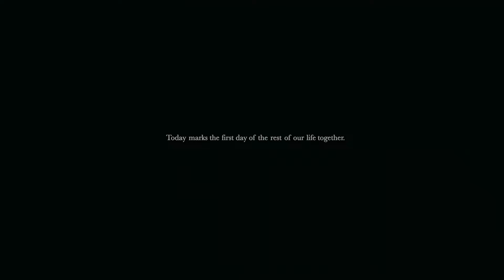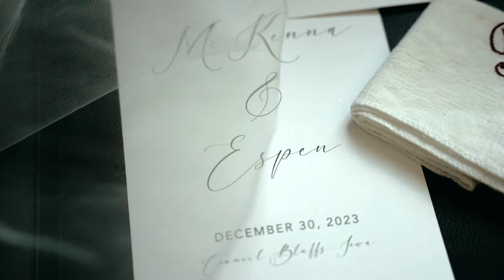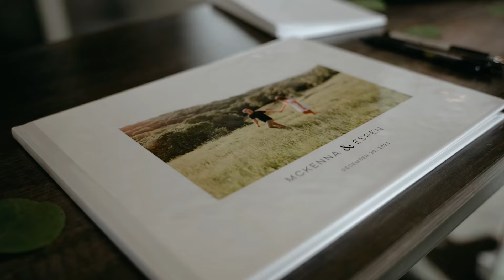Espen + McKenna | Wedding Film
Vendors:
Reception Venue— Treynor Community Center
Wedding Planner— Linda Welch
DJ— Taylor Burkham